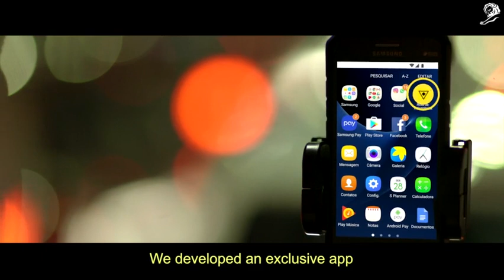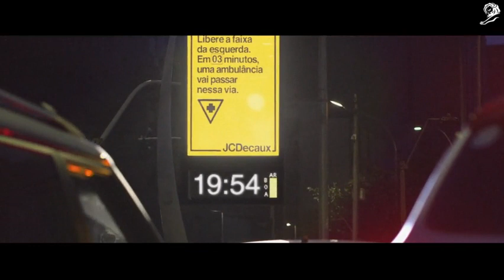THE ROUTE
Outdoor: Gold
Y&R BRAZIL, São Paulo
JCDECAUX